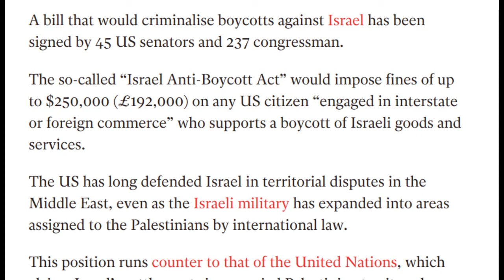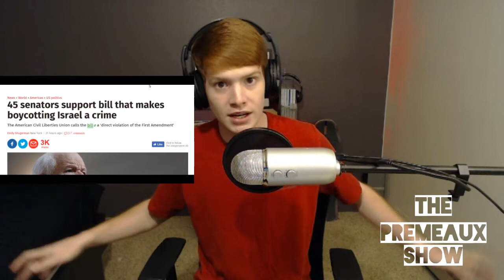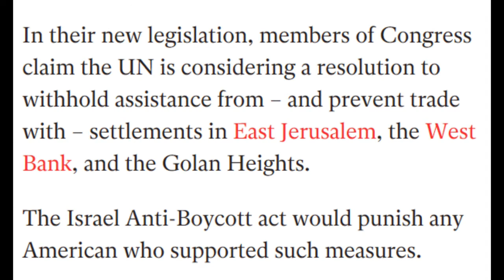45 Senators: Supporting Israeli Boycotts Should be ILLEGAL